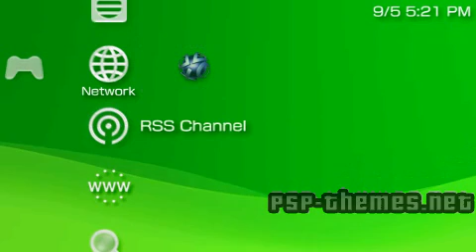PSP Theme Babe in Bikini by Turey219 PSP-Themes.NET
PSP Theme Babe in Bikini by Turey219 download BIKINISSSSS